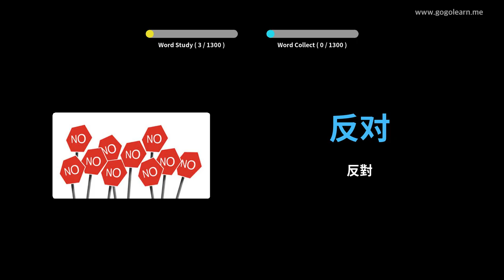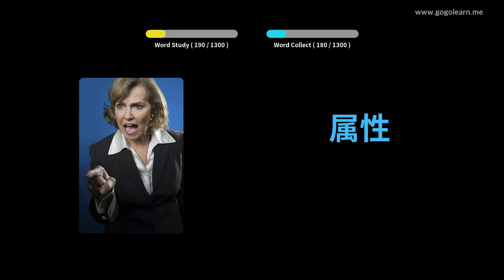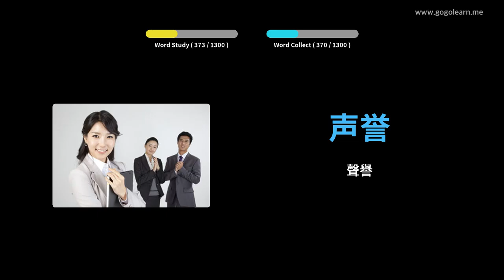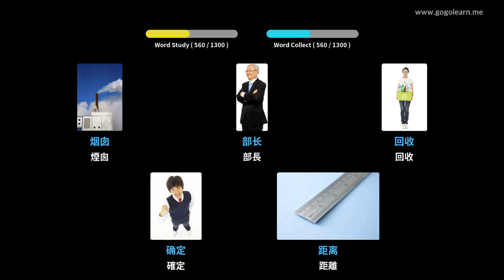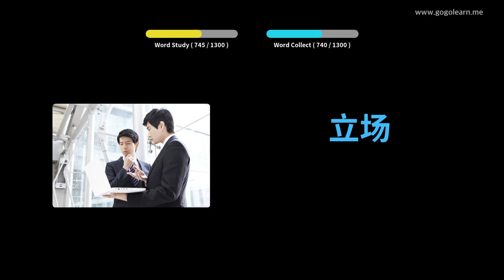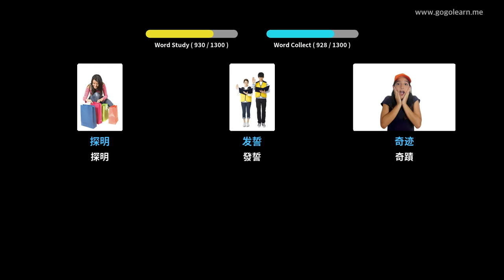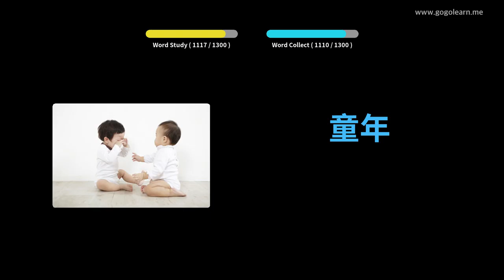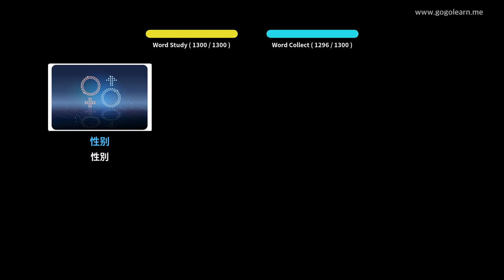學習中文圖片| 中文詞彙 學生 | Golearn